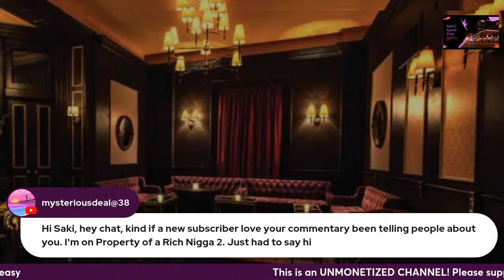Sleeping With My Mama's New Man: Speakeasy Libations & Narrations Ep. 98.1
This video is a live-reading, interrupted by laughter & commentary, of the book "Sleeping With My Mama's New Man" by N'Dia Rae. If you're looking for book readings without commentary, you are in the wrong place, there are apps for that.

Donetta Jones, a single mother of six children has struggled her entire life until she hit the lottery one day. Now worth millions of dollars, the world is her oyster and she takes full advantage of her access to luxury. With her newfound fortune, she sets out to find love in a younger man. Donetta eventually meets Khalil Gaines, a teacher at her granddaughter's school and former basketball star. Their whirlwind romance takes on a life of itself until Donetta's daughter, Simone grows jealous.

After years of abuse from Donetta, Simone has grown tired of her mother's antics and decides to take matters in her hands. She seeks to get revenge on Donetta by luring Khalil away, but she gets more than what she's bargained for. Mama's new man has a dark past and secrets that no one is ready to handle. Khalil has the potential to destroy this already fragile family. Will Donetta and Simone let him?

This book is filled with scandals and dark secrets that'll keep you on the edge of your seat. Make sure you clear your schedule because you won't be able to put this book down. This is a stand alone novel with no cliffhanger.